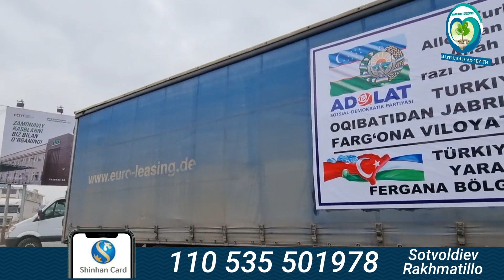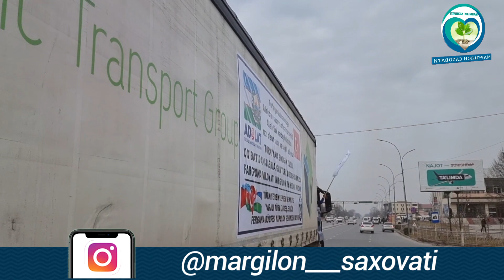Turkiyaga Yo'l oldik !!!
Sberbank kartamiz: 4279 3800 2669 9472 М. Ахмаджон

Uzcard kartamiz: 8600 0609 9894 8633 Ahmadjonov Azamjon

Shinhan card: 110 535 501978 Sotvoldiev Rakhmatillo